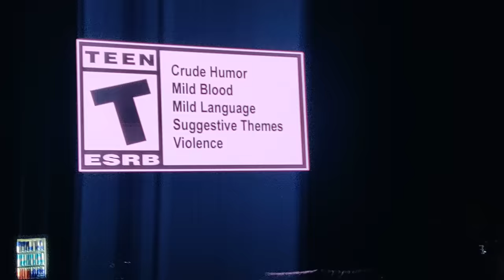Crowd Reaction to Eddy Gordo + Story Trailer!